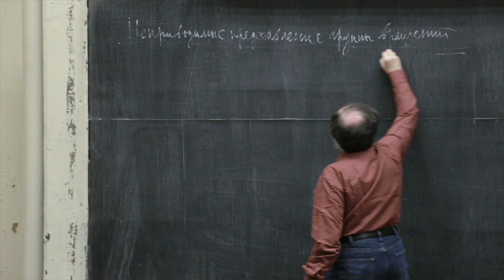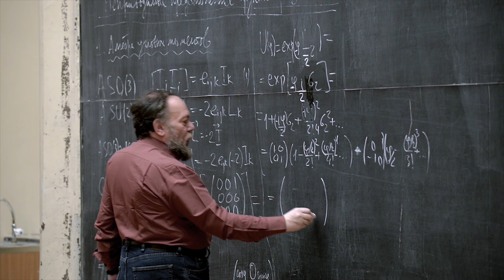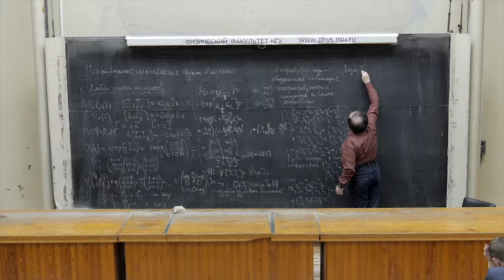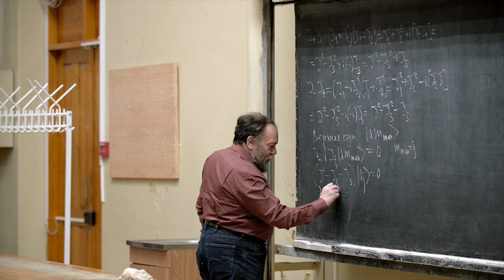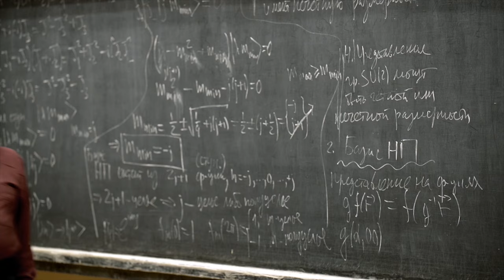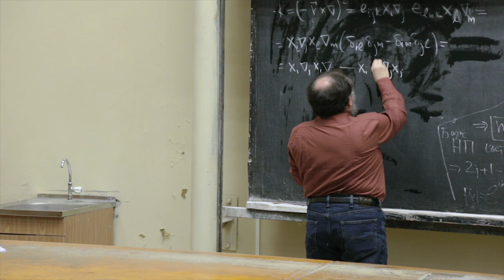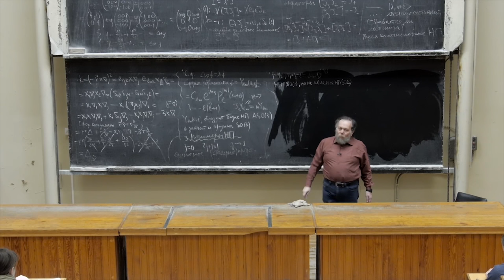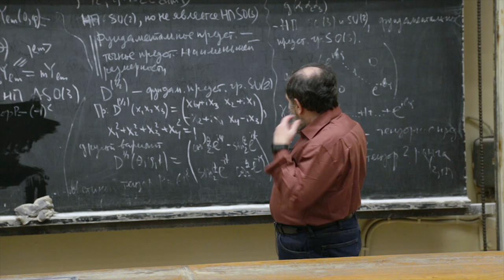Методы математической физики. Д. А. Шапиро. Лекция 7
Лекция 7 Неприводимые представления группы вращений

1. Представления  алгебры угловых моментов
2. Базис неприводимого представления
3. Неприводимых представлений группы вращений